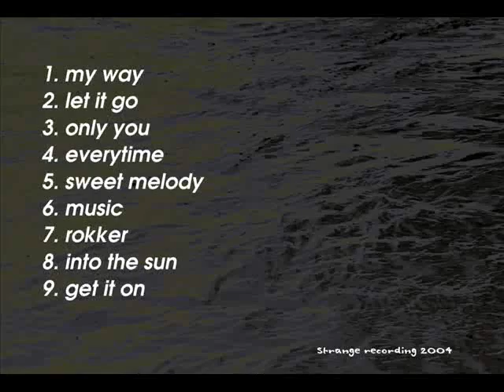Hanoi Alive - music (2004)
Hanoi Alive - "music" from the Album "Flashback" the demo versions (2004)
written, arranged, produced and mixed by Hanoi Alive
photos by Hanoi Alive